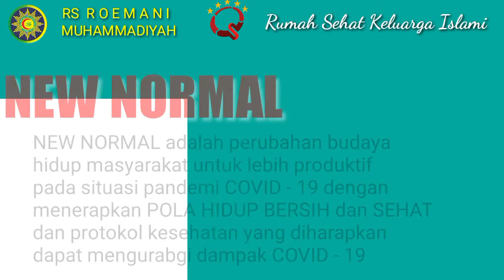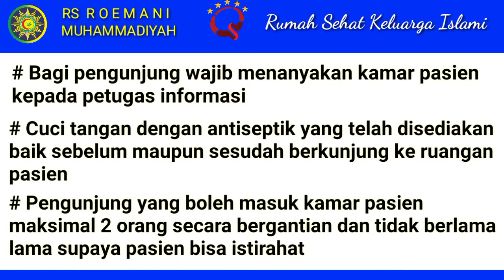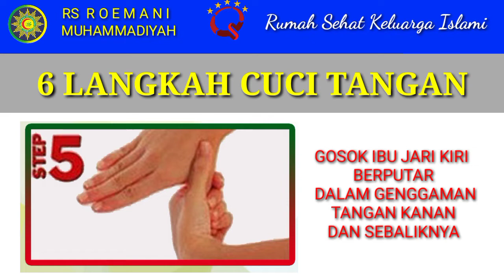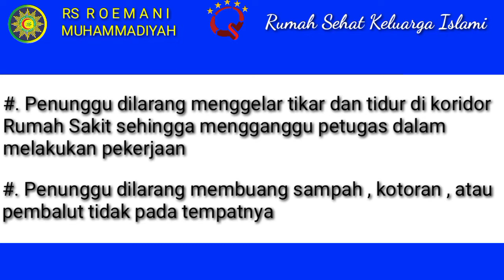LOMBA VIDEO (JANGAN TAKUT KE RUMAH SAKIT)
Asalamualaikum Roemani Lovers
Jangan takut ke rumah sakit, RS Roemani Aman dan Nyaman dalam memberikan pelayanan.
Bertepatan dengan Milad RS Roemani ke-45 melalui lomba video, bagaimana penerapan adaptasi baru di RS Roemani?..
Berikan dukungan untuk video dari teman ICU ini ya.